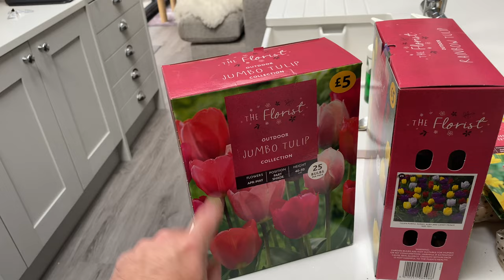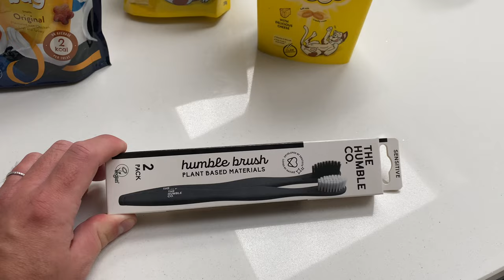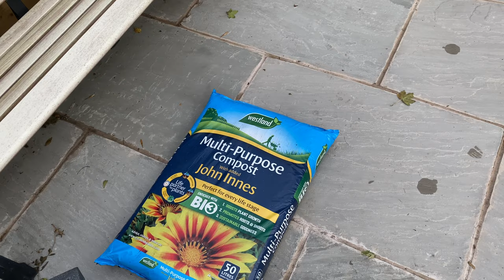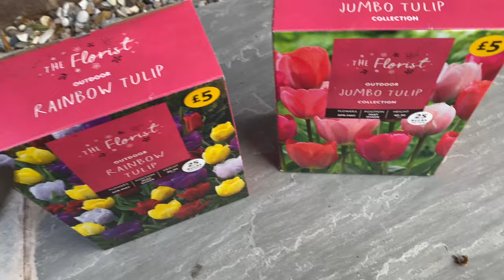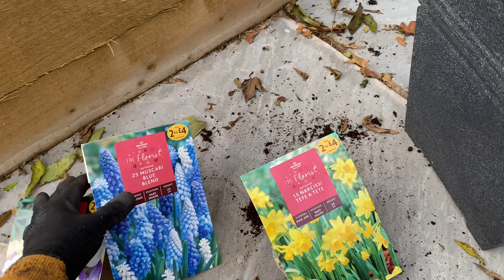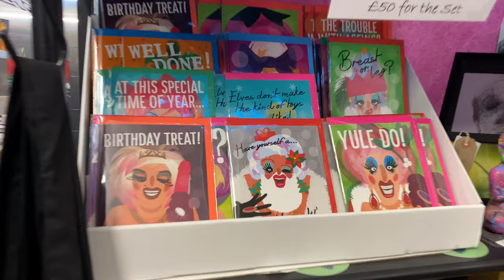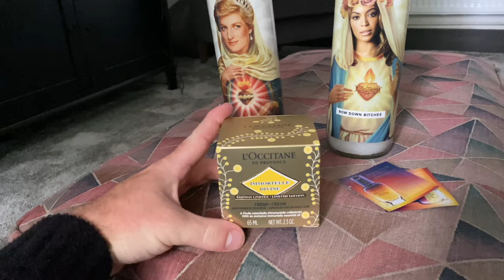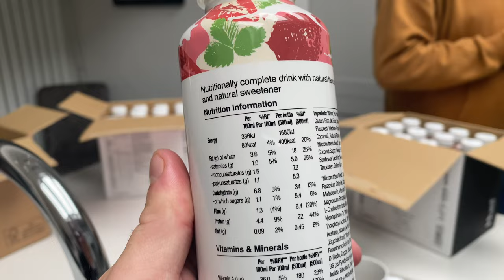BACK FROM OUR CRUISE! PLANTING OUTDOOR POTS! SHOPPING HAULS! & MORE! UK VLOG!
FIRST WEEKLY VLOG SINCE OUR CRUISE! PLANTING OUTDOOR POTS! SHOPPING HAULS! & MORE! UK VLOG!

HUEL - (We are currently trialing this as a lunchtime meal replacement. Many flavours available.)

Cat Lead Harness

You'll get £15!
We get £15!
(When you checkout from your first purchase.)

Enjoyed our vlogs? Tip Us A Coffee…

Would you like us to Vlog at your attraction, hotel or restaurant?

Grab yourself your favourite drink, sit back and enjoy a small slice of our very British life!